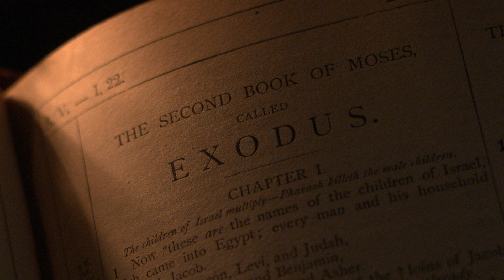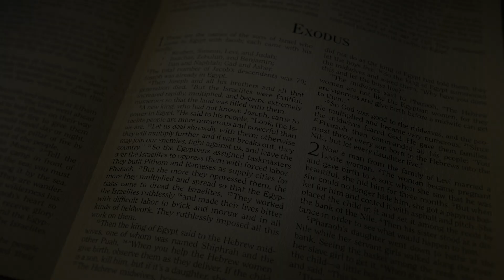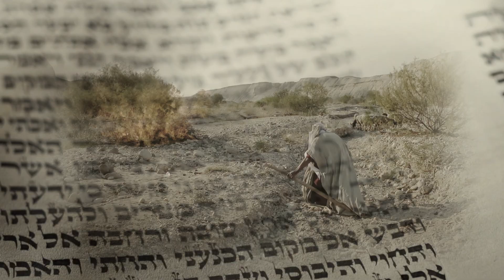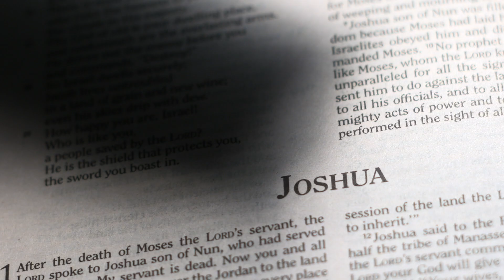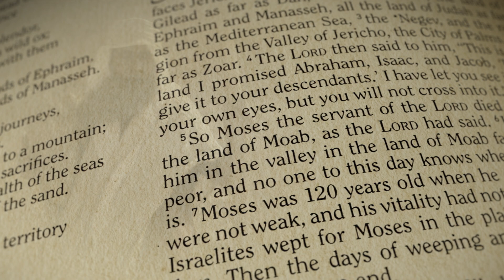Behind the Scenes "Patterns of Evidence - The Exodus" with Kevin Sorbo, Benjamin Netanyahu, and more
What is the Patterns Of Evidence Film Series?
Patterns of Evidence is a documentary film series that travels through the Bible, investigating evidence of its historical credibility, the accuracy of its transmission through the centuries, and how it impacts the modern world.

Timothy Mahoney is an award-winning investigative filmmaker, raised as a Christian, who now has the same question that many today are asking: Did the stories recorded in the Bible really happen?

In this film series, he sets off to seek answers by traveling to the locations where biblical events are said to have happened. Along the way, he interviews leading archaeologists and scholars from all over the world who argue all sides of the debate about the credibility of the Bible. The biblical stories are retold, accompanied by dramatic reenactments and special effects.

Patterns of Evidence lets the viewer draw their own conclusions as it takes them on a journey to the ancient world of the Bible. This refreshingly balanced approach is inspiring and intellectually challenging for both skeptics and believers alike, providing profound new evidence that affirms the Bible.

Thinking Man Films is the production company for the Patterns of Evidence film series and television programs. Thinking Man Media is the book publishing, curriculum development, and distribution company for Patterns of Evidence media.

-- Patterns of Evidence Films --
► "The Exodus" - Is the history found in the Bible credible? Is there any physical evidence to support the biblical story of the Exodus? An in-depth investigation by filmmaker Timothy Mahoney searches for answers to these questions amid startling new finds that match the Bible’s account of the Exodus from Egypt.

► "The Moses Controversy" - ​The film uncovers a new pattern of evidence that some believe link the Israelites to the world’s first alphabet. Was this a divine gift necessary for the Israelites to read the words given to Moses at Mt Sinai?

► "The Red Sea Miracle" - In this investigation Timothy Mahoney examines the journey to the crossing location, looking at two competing views of the Red Sea Miracle.  The investigation raises giant questions about the real location for the crossing site and its implications on your view of God. The answers to these questions point to one of two very different realities.

► "The Red Sea Miracle II" - How could thousands of feet of water be parted at the Red Sea? Or was the sea merely parted by the act of wind in nature, through a shallow Egyptian lake? Mahoney investigates these locations to see if any have a pattern of evidence matching the Bible.  This cinematic journey leads him to inquire… “Do miracles still happen today?”

-- Endorsement --
“Patterns of Evidence is an engaging, visually pleasing and fascinating piece of film-making, whatever one believes.”  – Rabbi Adam Jacobs, Huffington Post

“Could this be a ‘Restore to Factory Settings’ moment? . . . Truth matters. People want to know the answers.”   – Gregory Alan Thornbury, Christianity Today

-- Awards --
Winner of 13 film festival awards in 2014 including:
► Best Director - Worldfest Houston
► Best Picture - ICVM
► People’s Choice Award - Magnolia International Film Festival
► Best Cinematography, Best Sound, Best Editing - RealHeart International Film Festival Toronto